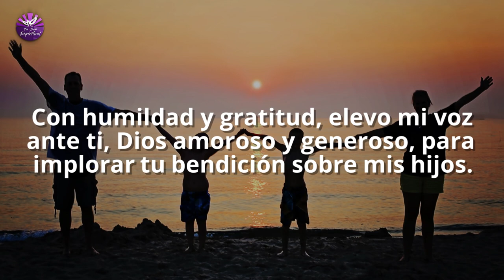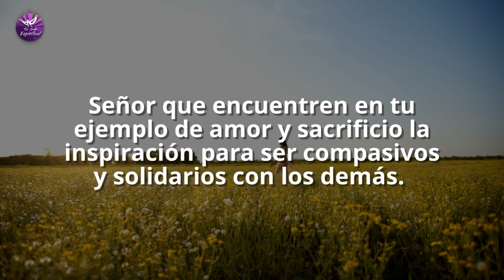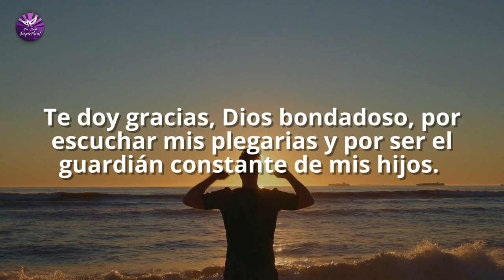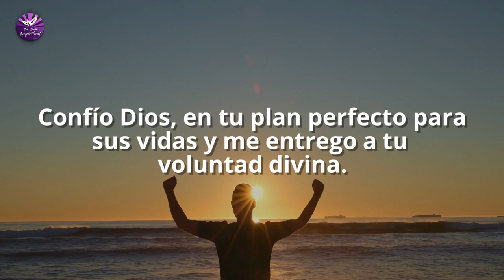PLEGARIA MILAGROSA PARA LA PROSPERIDAD DE LOS HIJOS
Hoy les traigo una oración poderosa, cargada de amor y esperanza, dirigida a Dios para la prosperidad de nuestros hijos.

Esta oración es un vehículo para expresar nuestras aspiraciones más profundas y confiar en la gracia divina para guiar y bendecir el camino de nuestros hijos hacia un futuro lleno de prosperidad y éxito.